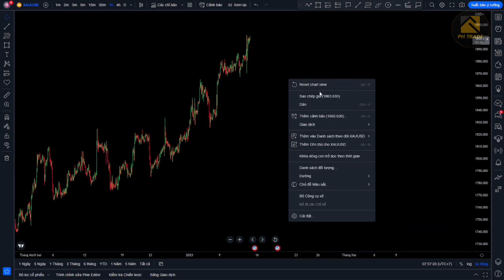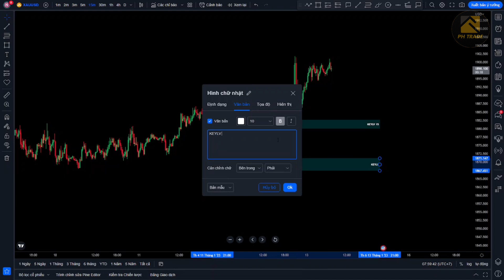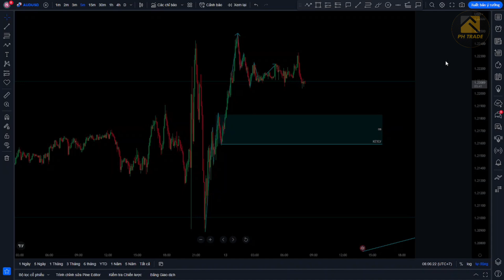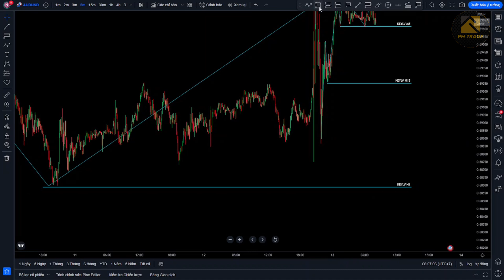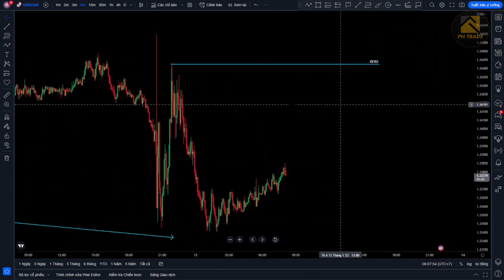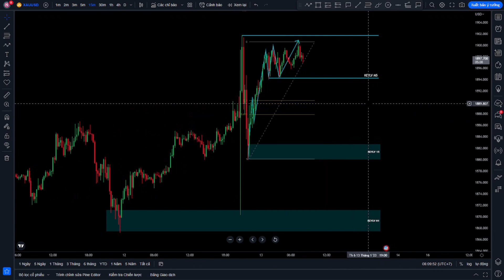Vào Lệnh Trade chuẩn Phân Tích và Tin Tức Vàng XAU Bảng Anh GBP Đô La Úc AUD Hôm Nay Tương Lai p19